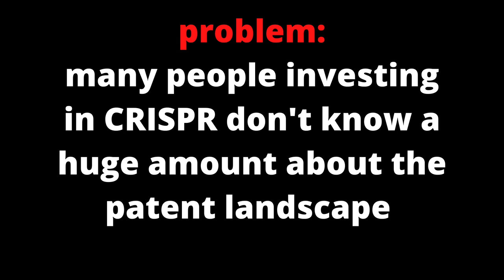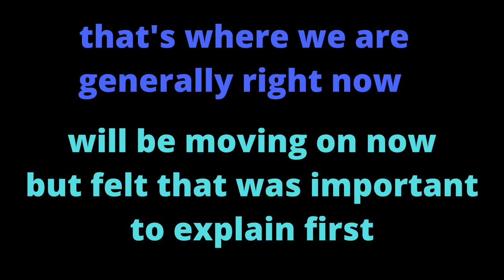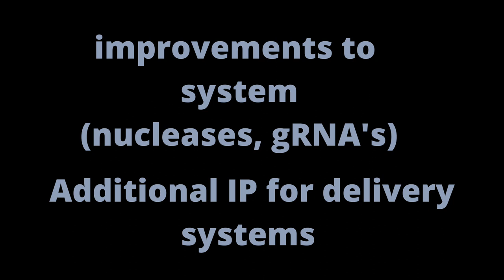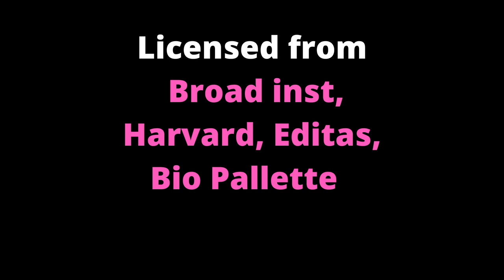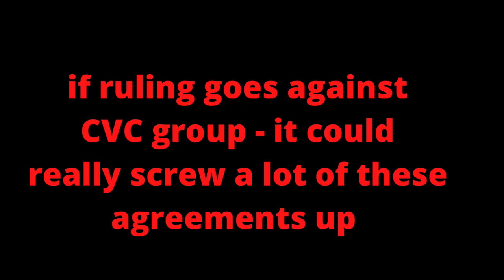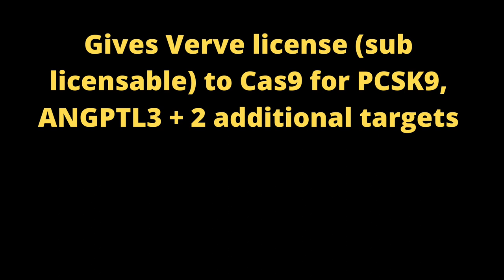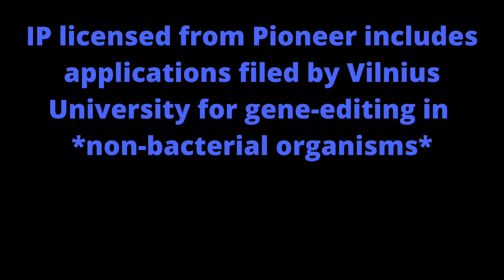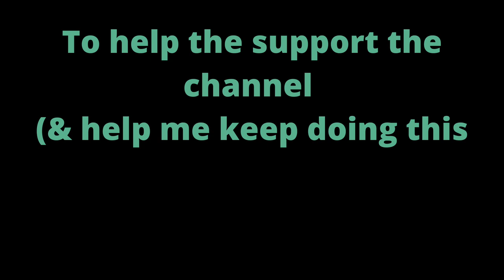CRISPR Patents Breakdown! | IN-DEPTH Review (CRSP, BEAM, NTLA, CRBU, GRPH, VERV, EDIT)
CRISPR Patents Explained! | IN-DEPTH Review (CRSP, BEAM, NTLA, CRBU, GRPH, VERV, EDIT)

Read the Code Breaker

Hey everyone - this was one heck of a project putting together this review... hope you learned something (or a lot) & I hope that it was pretty clear for the most part. My goal is always to present information as clearly as possible... so please let me know which parts may not have been as clear. If you haven't subscribed to the channel, definitely consider doing so & if you'd like to support the channel, the best place to do so is on the Patreon page linked above this paragraph.

Best Books on CRISPR
The Code Breaker
Editing Humanity
A Crack in Creation
Hacking Darwin